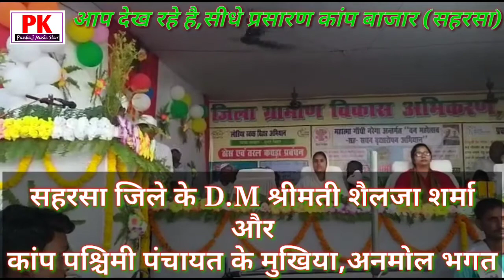सहरसा जिले के DM सैलजा शर्मा,DDC राजेश कुमार,BDOअलीशा कुमारी,कांप पश्चिमी पंचायत के मुखिया अनमोल जी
PK Music Star
Please Download my apps
Singer : Welcome-
Album : Welcome to-
Live Program In : Kanp Bazar Saharsa-
Level :- PK Music Star
Create By :- Er.Pankaj Ji
Address:-Kanp Bazar Sour Bazar, Saharsa,Bihar
हमारे चैनल पर आप सभी को नये एवं पुराने कलाकारों का स्टेज शो, लाइव प्रोग्राम देखने को मिलेगा,,, † """
*इस चैनल पर आप लोग को All Singer का म्यूजिक वीडियो और यूपी बिहार के शानदार सिंगर का म्यूजिक वीडियो मिलेगा | नए सिंगर का भी ये कंपनी म्यूजिक वीडियो रिलीज़ करेगी l